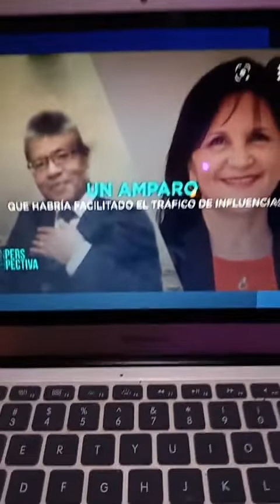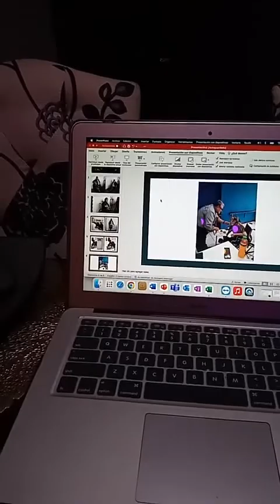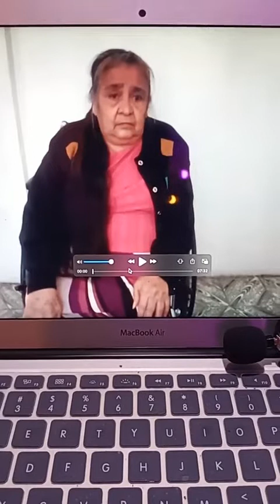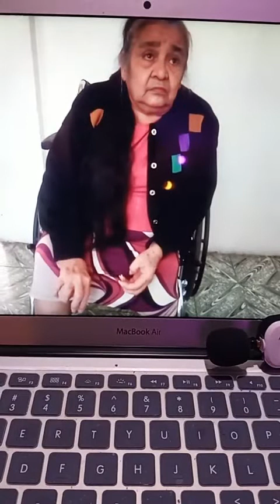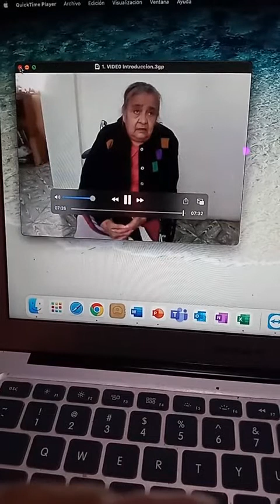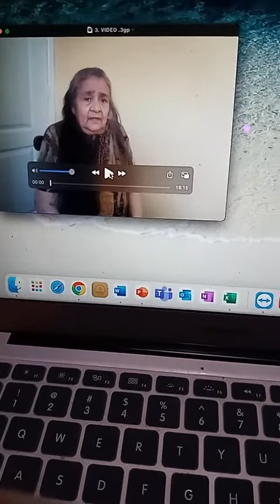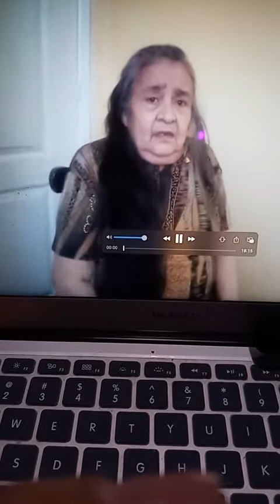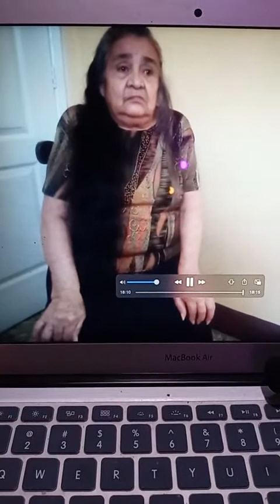La Hora de la Verdad con Bárbara Hernández - La Gloria y el Infierno parte 3 22/5/22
La Gloria y el Infierno parte 3 😱 - La Hora de la Verdad con Barbara Hernandez.

Bárbara Hernández originaria de Cuba, Creadora de Contenido, Periodista Acreditada, Activista de Derechos Humanos. Además, se tocarán temas de Actualidad, Culturales, Sociales y Políticos.

00:00 Bienvenida
04:28 Entrando en materia de la denuncia
09:59 Audio actualización de información sobre denuncia
24:05 Videos sobre denuncia
1:08:19 Opiniones sobre caso
1:42:56 Despedida del programa